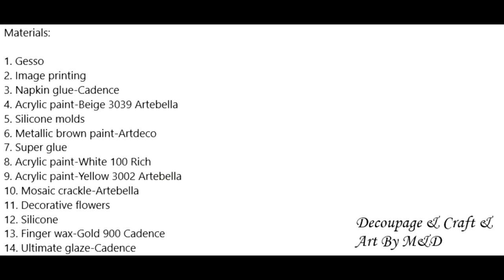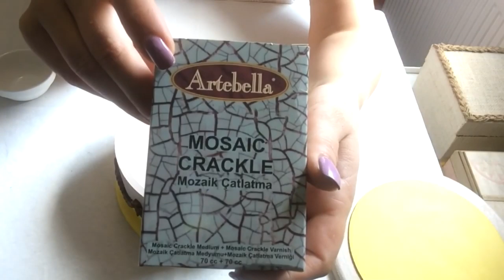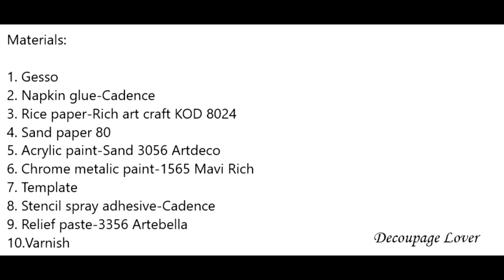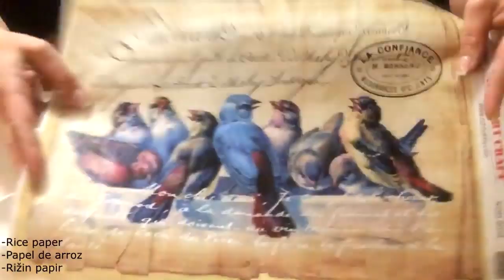TOP 5 Ideas For Rounded Decoupage Box / DIY